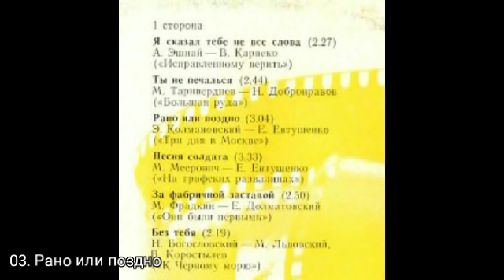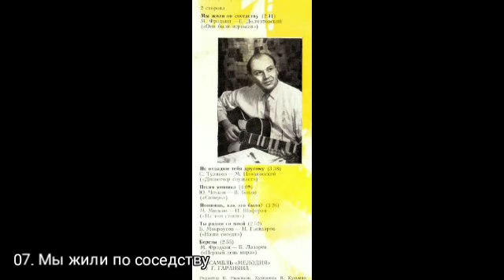Песни из кинофильмов Исполнитель: Владимир Трошин Год: 1981 Мелодия: С60—12823-4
Песни из кинофильмов
Исполнитель: Владимир Трошин
Год: 1981
Мелодия: С60—12823-4
1. Я сказал тебе не все слова, из к/ф «Исправленному верить» (А. Эшпай - В. Карпеко)
2. Ты не печалься, из к/ф «Большая руда» (М. Таривердиев - Н. Добронравов)
3. Рано или поздно, из к/ф «Три дня в Москве» (Э. Колмановский - Е. Евтушенко)
4. Песня солдата, из к/ф «На графских развалинах» (М. Меерович - Е. Евтушенко)
5. За фабричной заставой, из к/ф «Они были первыми» (М. Фрадкин - Е. Долматовский)
6. Без тебя, из к/ф «К Черному морю» (Н. Богословский - М. Львовский, В. Коростылев)
7. Мы жили по соседству, из к/ф «Они были первыми» (М. Фрадкин - Е. Долматовский)
8. Не отдам тебя другому, из к/ф «Диспетчер слушает» (С. Туликов - М. Пляцковский)
9. Песня ямщика, из к/ф «Сибирь» (Ю. Чичков - В. Боков)
10. Помнишь, как это было?. из к/ф «На том стоим» (М. Минков - И. Шаферан)
11. Ты рядом со мной, из к/ф «Наши соседи» (Б. Мокроусов - Н. Глейзаров)
12. Березы, из к/ф «Первый день мира» (М. Фрадкин - В. Лазарев)